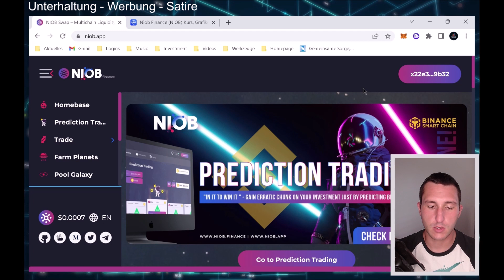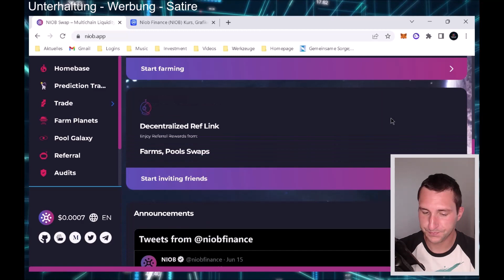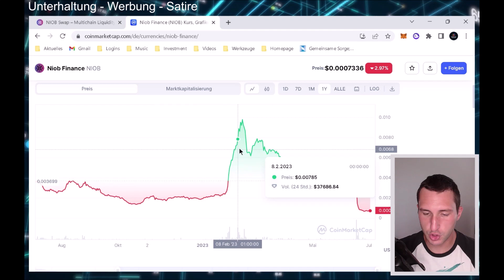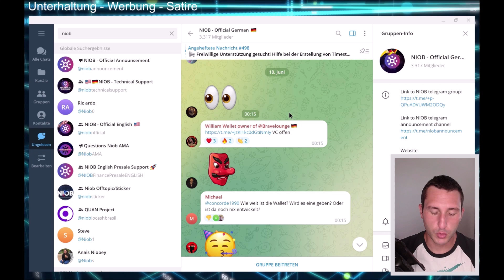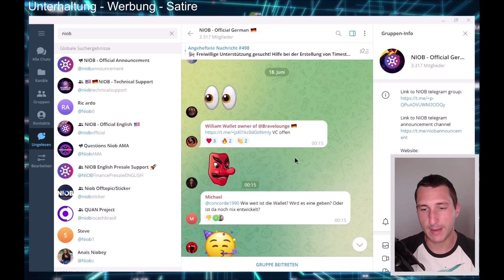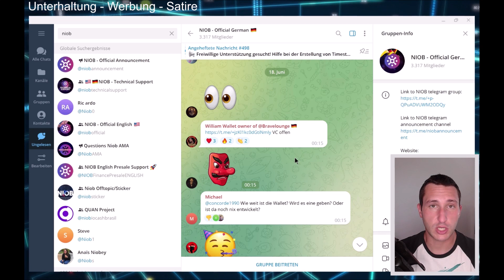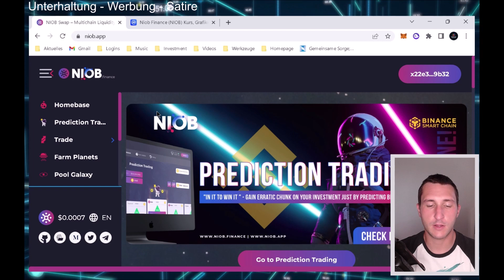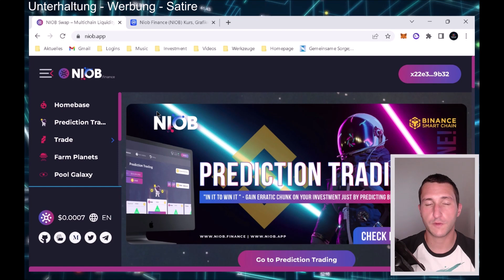Niob Finance deutsch: NIOB ist tot! Eine peinliche Schlappe für Alle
Die letzten 2 Wochen hat sich die wahre Natur hinter dem Projekt gezeigt: Niob Finance war entweder ein Betrug, der auch von Anfang an geplant, aber sehr gut versteckt war oder hat einfach nur Entwickler, die nicht wirklich wissen, was sie tun. Ein erst kürzlich stattgefundener Preissturz hat gezeigt, wie mir der deutsch sprachigen Community umgegangen wird. Niob Finance ist Definitiv kein Investment mehr wert. Was konkret passiert ist, erfahrt Ihr in diesem Video.

0:00 - Intro
3:00 - Kurseinbruch: Was ist passiert?
7:00 - Fazit

Es handelt sich hier um reine Unterhaltung & Information. Es findet keine Anlageberatung statt. Es werden keine Empfehlungen abgegeben. Der Inhalt des Videos beruht auf persönlichen Erfahrungen und sagt lediglich aus, was bei mir funktioniert. Bitte alles selbst prüfen und eigene Erfahrungen sammeln. Bei jeder Investition besteht die Möglichkeit, sein Kapital teilweise oder gänzlich zu verlieren.

Vor dem Link:
- 🟢 bedeutet, dass ich jederzeit wieder investieren/nutzen würde
- 🟡 bedeutet, dass es (noch) experimentell ist bzw. extrem hohes Risiko beinhaltet
(die aufgelisteten Investments oder Tools nutze ich zum Zeitpunkt des Uploads alle selbst).

oder
relai.app und den Code "REL16185" nutzen, um 0,5% Gebühren zu sparen

*Es handelt sich um einen Empfehlungslink. Ich erhalte dadurch eine kleine Vergütung, Euch entstehen keine Nachteile. Die Nutzung des Links ist natürlich freiwillig, hilft mir aber, meine Arbeit für Euch fortzuführen.

Hier noch eine Kanalempfehlung, die sich an alle richtet,
die gemeinsam passives Einkommen generieren wollen: